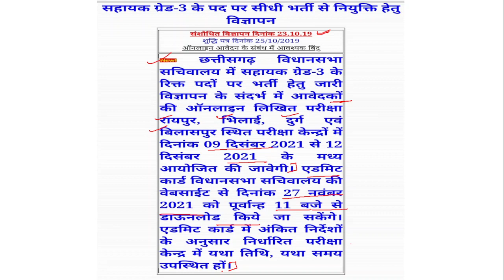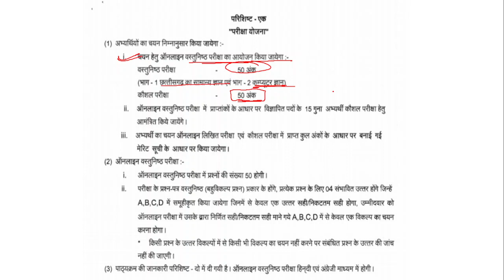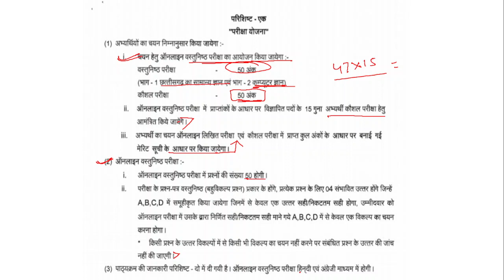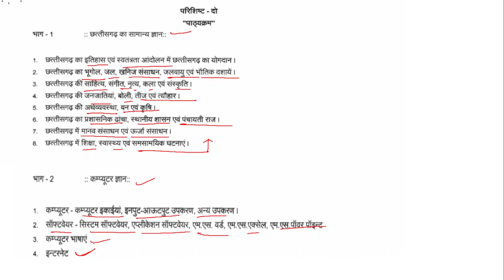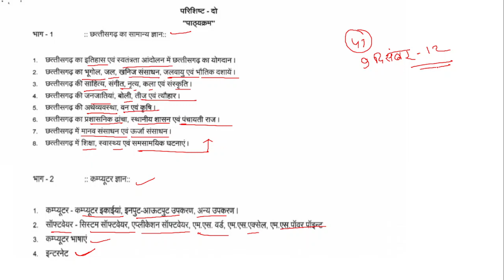CG JOB: विधानसभा भर्ती परीक्षा 2019, सिलेबस, परीक्षा तिथि की जानकारी